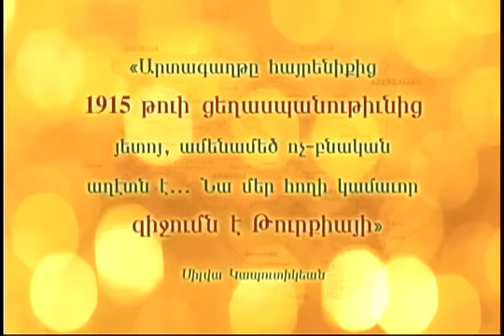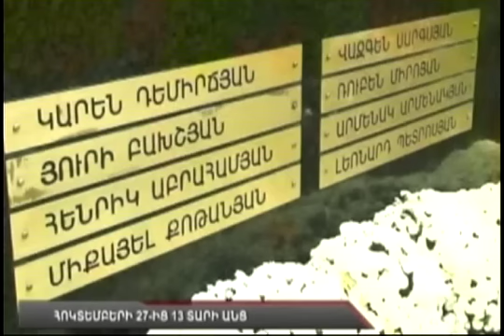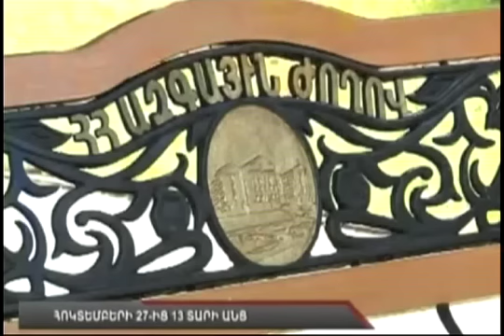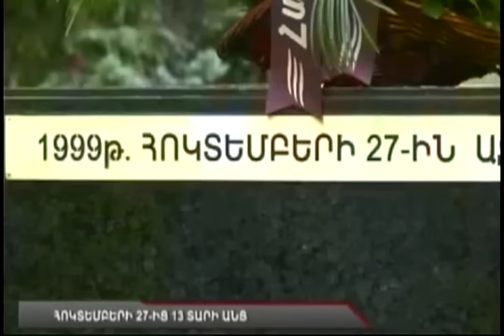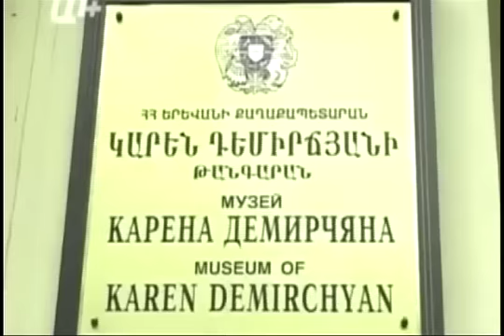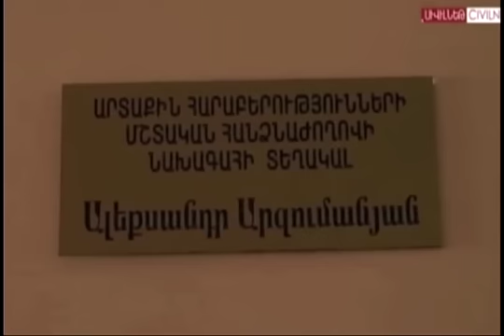Serge Sargsyan, Robert Kocharyan and October 27, 1999 Armenian Parliament Killings.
An analysis about the 1999 October 27 Armenian parliament killings.  Hypocrisy in the Harsnakar killing of Vahe Avedyan.  All Armenia Fund's and Diaspora Ministry's complete disrespectful attitude towards Diaspora Armenians.  Change in Armenia can be achieved by revolution only.